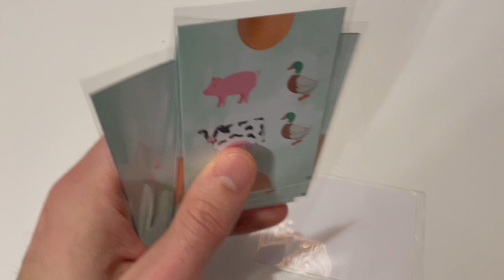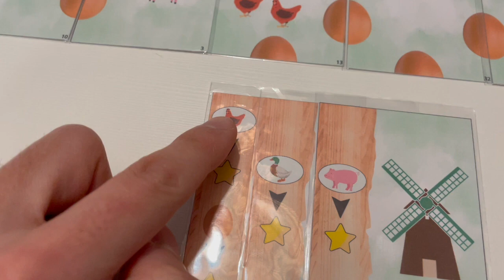Wall of farm (Prototype)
Wall of farm est un jeu de cartes pour 2 à 4 joueurs à partir de 6 ans et des parties d'environ 10 minutes.

C'est un jeu d'initiation à la draft pour les enfants sur le thème de la ferme.